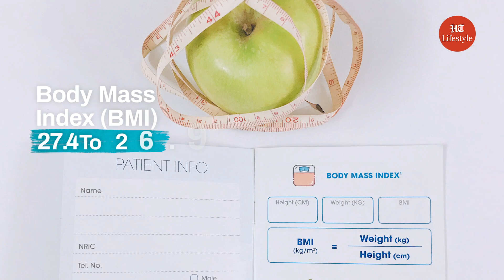Does Green Tea Boost Metabolism? | Food For Thought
Want weight loss? Drink green tea. Have you heard this myth several times? We decode whether green tea can actually boost metabolism or it is just a health marketing hype.